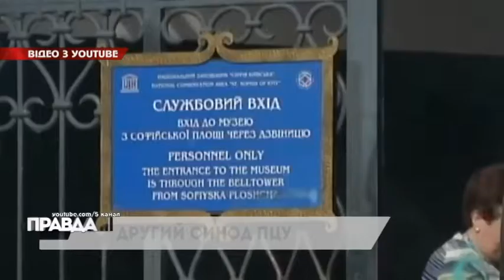"ПРАВДА.НАЖИВО": СВЯЩЕННИЙ СИНОД ПРАВОСЛАВНОЇ ЦЕРКВИ УКРАЇНИ НЕ ПІДТРИМАВ ФІЛАРЕТА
З позицією колишнього настоятеля вже неіснуючої церкви не погодився жоден із членів ради священнослужителів ⬇